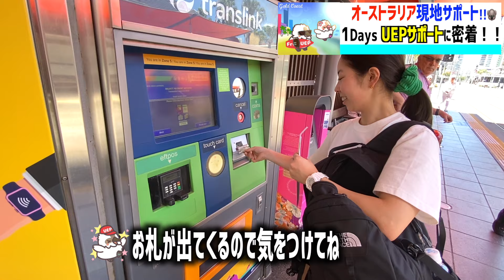オーストラリアワーホリ現地サポートはゴールドコーストのうえぴーにお任せ！ブリスベンピックアップ編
ワーホリ現地サポートならUEP&Co.にお任せ。私たちは"自力で切り開く"の理念に共感していただいた人たちに、海外生活のスタートダッシュを切るためのサポートをしております。

UEP & Co. オリジナルスタンプが欲しい人はこちら！